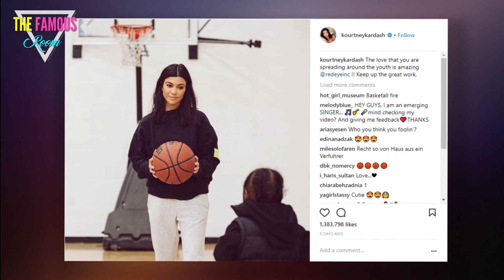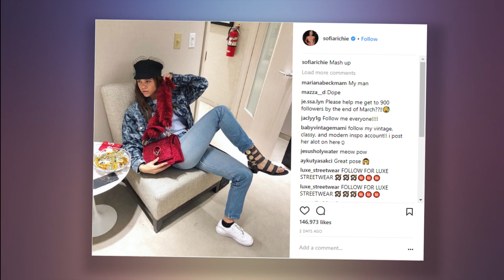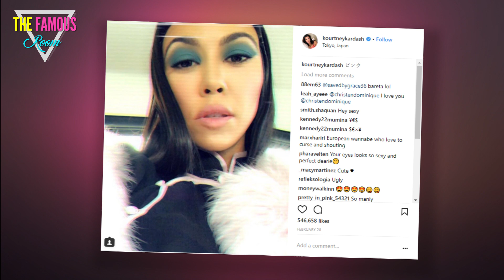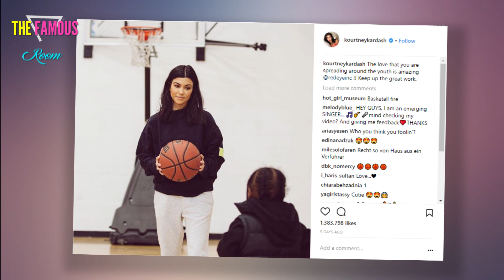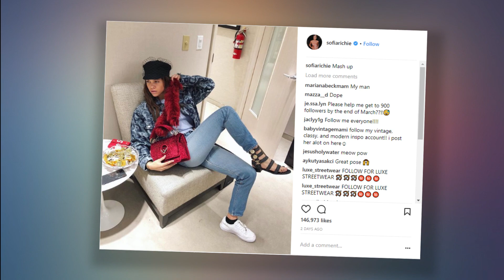😡Stay Away from My Kids, Skank!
It sounds like Sofia Richie is getting on Kourtney's last nerve.

First, Sofia stole Kourtney's look. Now, it looks like she's trying to replace her by "playing stepmom" with Scott.

A report says that Kourtney has personally contacted Sofia to tell her to back off and keep away from her children.

Kourtney Kardashian Speaks on KUWTK
HollywoodLife reports that, as a source has divulged to them, Kourtney has warned Sofia away from her kids.

"Kourtney worries that Sofia is not a good role model for her children."

Children might be naturally drawn to admire a gorgeous 19-year-old model who happens to be dating their father, but Kourtney doesn't feel that it's appropriate.

What's more, it sounds like Scott has been ignoring her on this issue ... which has reportedly led Kourtney to reach out to Sofia directly.

"And because Scott refuses to listen to Kourtney‘s requests [about keeping her away from the kids], Kourt has reached out to Sofia personally and told her to back off from spending so much time with them."

Report this ad

That had to sound hurtful.

Sofia Richie Lounges in Her Uggs
The mother of three apparently believes that she has good reason for keeping her kids away from Sofia whenever possible.

For one thing, she's worried that they'll get their hearts broken.

"Kourtney does not believe Sofia and Scott will stay together long-term and so she asked Sofia to respectfully back off from spending so much time with her children."

Children are adaptable, but they can grow attached ... and then take things very personally when their parent breaks up with a new partner.

Kind of like how dogs panic when you go out to dinner and leave them at home for a couple of hours, because they're just beginning to grasp time.

"Kourtney does not like the influence Sofia has over the kids and she does not want the kids getting attached to someone that Kourtney feels will not be around or a part of their lives for very long."

But apparently, Kourt also has some more personal issues with Sofia.